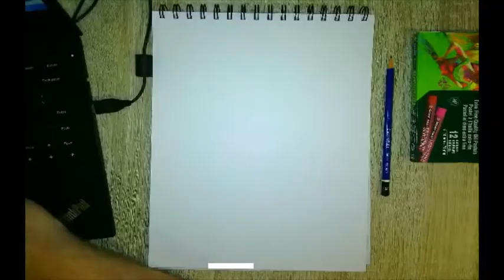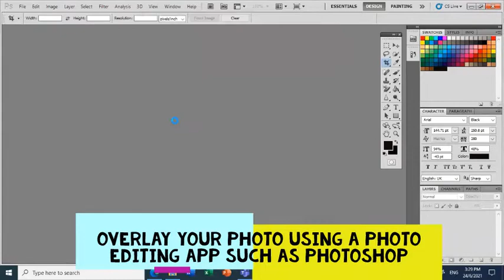Edvard Munch Recreation by Mr Carr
Step 1. in pencil draw out your Edvard Munch background.​

Step 2. Choose your colour scheme and in oil pastels/crayons apply layers of colour​

Step 3. take a photograph of yourself in the Scream position  - note the more expressive you are the better! ​

Step 4. Print this image off and stick onto your art or. Take a photo of your backdrop and upload onto your computer to overlay the 2 images